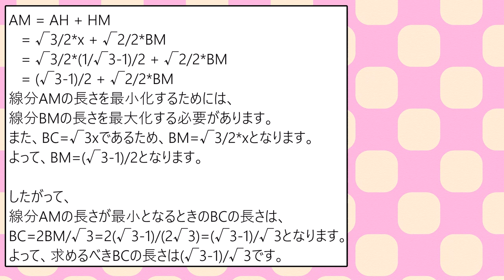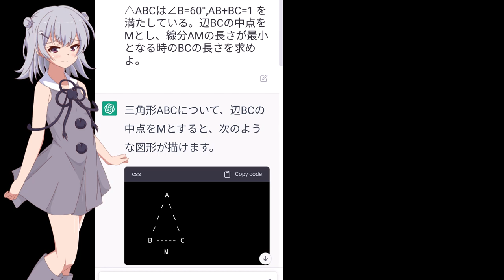ChatGPTに高校数学（基本レベル）の問題を出してみる。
問題出典：
『新課程 チャート式基礎からの数学I+A』数研出版（2022）
p176　EX109　類　岡山理科大　（一部改変）

立ち絵：
夜刀 さん